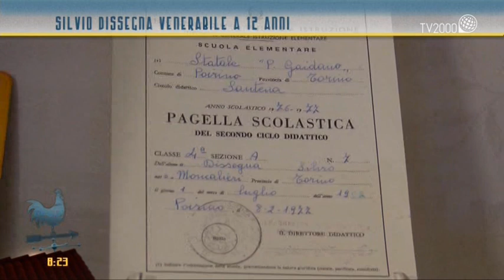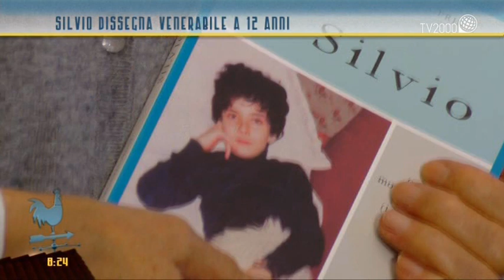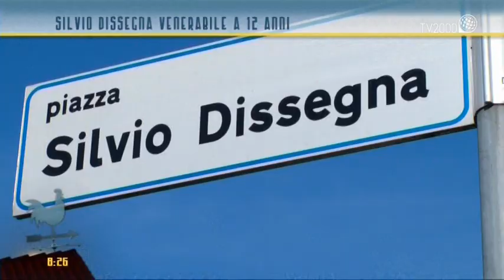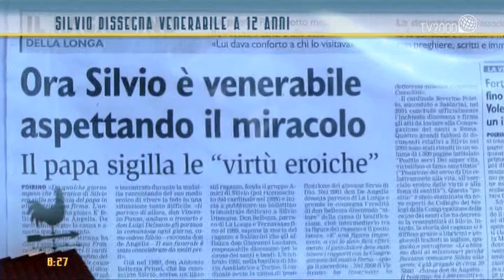Sivio Dissegna venerabile a 12 anni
Sivio Dissegna venerabile a 12 anni: il ricordo dei genitori.